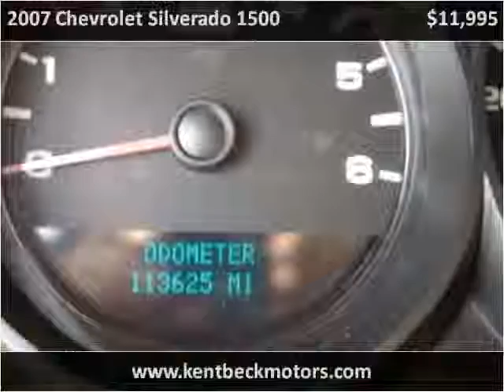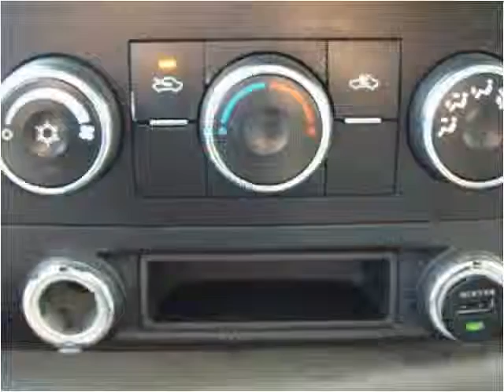2007 Chevrolet Silverado 1500 Used Cars Abilene TX